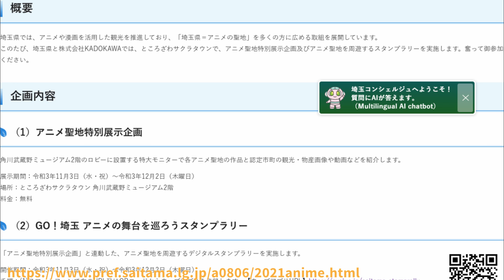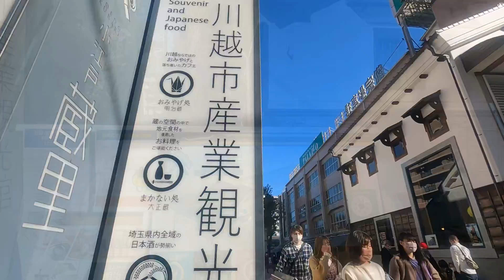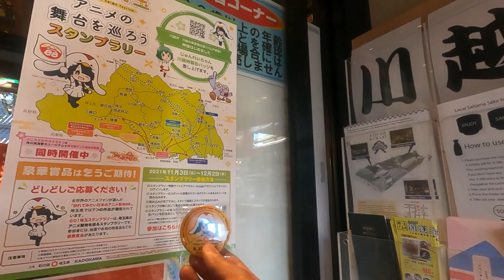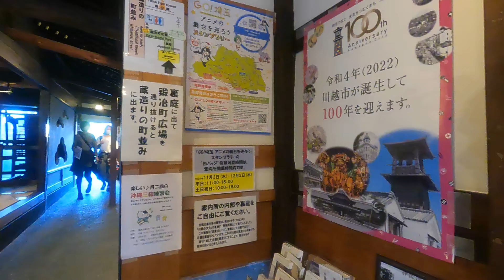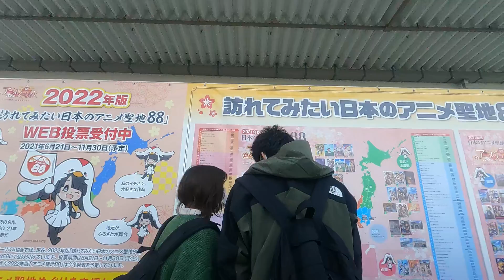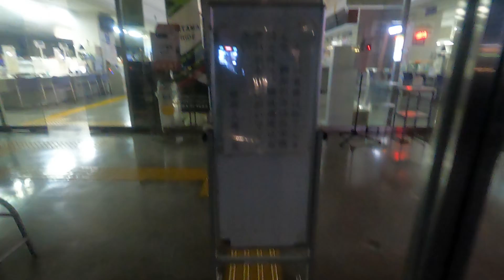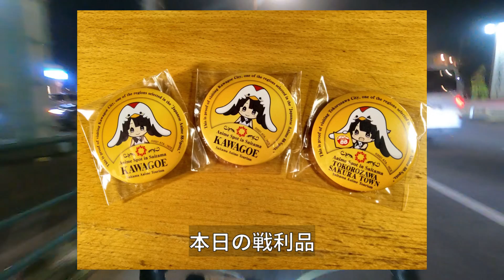【GoProHERO9 Blackにて撮影】GO!埼玉スタンプラリーで100km走って缶バッチ3つゲット！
GO!埼玉のスタンプラリーで缶バッチがもらえると言うので走りきれる距離（約100km）を周って缶バッチ3つゲットしてきました。残念ながら4つ目は戦略ミスでゲットならずでした。

【カメラの設定】
標準設定：1080｜24｜W
リニア＋水平維持
タイムワープ15x

【使っているアイテム】
【国内正規品】GoPro HERO9 Black アクションカメラ ゴープロ 水中カメラ 人気アクションカム （GoPro HERO9Black +64GB認定SDカード+1720mAhバッテリー*2）

【2020進化版】GoPro アクセサリー マウント スマホ ネックレス式マウント アクションカメラ マウント GoPro HERO7/6/5/4/3/2、SJCAM、APEMANなどに対応 1年保証
＊このマウントだとGoProHERO9 Blackは逆さまの装着になりますが正常な撮影が可能です。